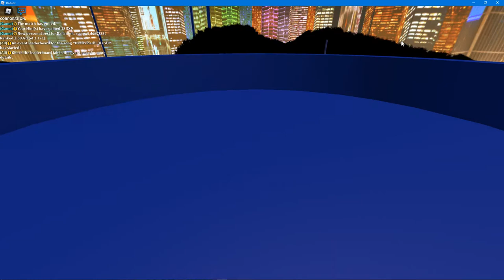Robeats Everything Will Freeze Classic Map by UNDEAD CORPORATION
why is it C like the hard VERSION AND HOW